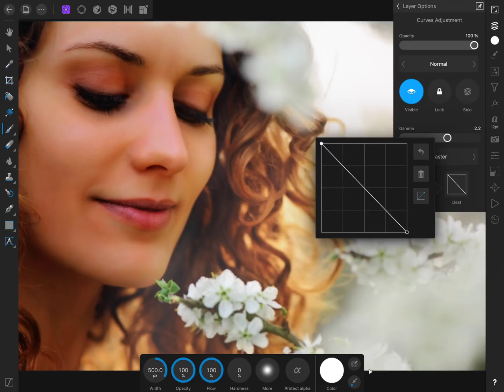Instantly Remove Shadows - Affinity Photo iPad 2 Minute Tip!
In this 2 minute tip, we learn how to remove shadows in Affinity Photo for iPad. The technique we learn in this tutorial is easy enough for even beginners to use, while so powerful that it works for professionals.